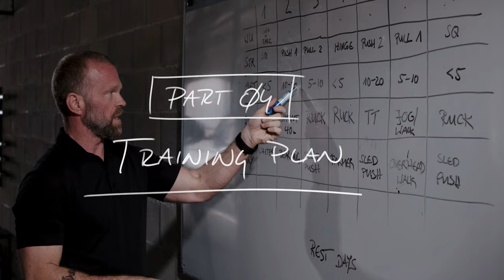How to Get Ready for Special Forces Assessment & Selection | Series Trailer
Don't ever quit. The UF PRO Pro's Guide to Special Forces Assessment & Selection video series will dive deep into what's hiding behind this simple statement. Michael Strauch from Project Archangel will explain, what are the challenges that lie ahead and how to prepare your body and mind to deal with them efficiently.

Michael founded the Project Archangel to share his experience and help people achieve their desired goals. A reserve officer in the German Army also holds a university degree in psychology. Throughout his career, he had an opportunity to work with a wide range of medical units and also worked as a private security contractor in Iraq, Afghanistan, and Africa.